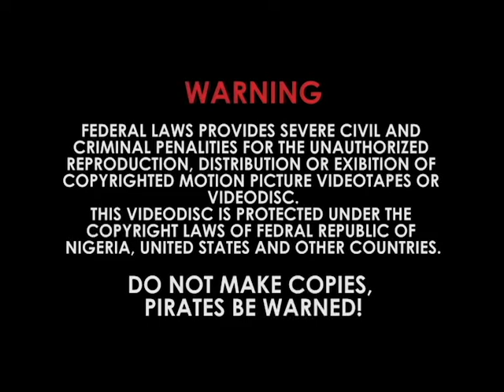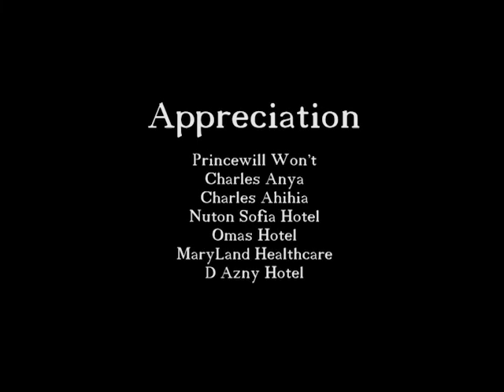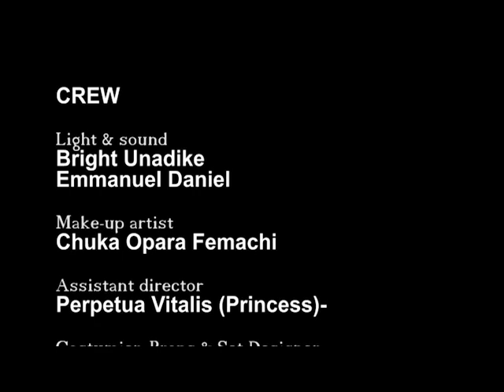congjugal - Episode 2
this is a story about a familly who's great grand parents consulted a diety for riches without knowing the outcom. did they get the riches? what becomes the outcome? findout!